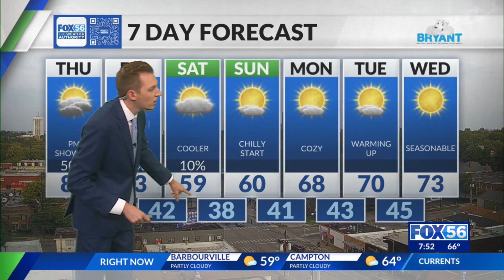Morning weather forecast: 10/5/23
Kentucky weather today: Mostly cloudy with rain by this evening